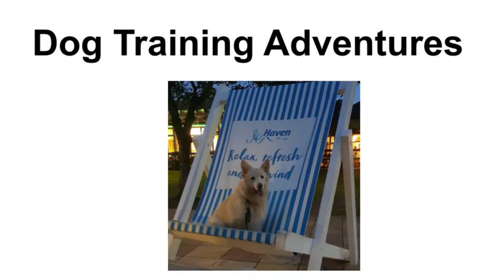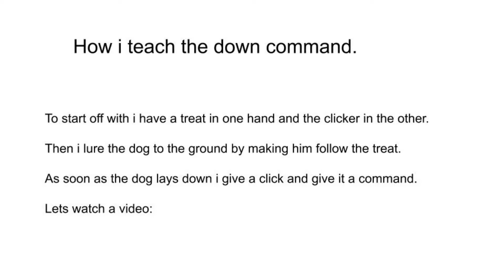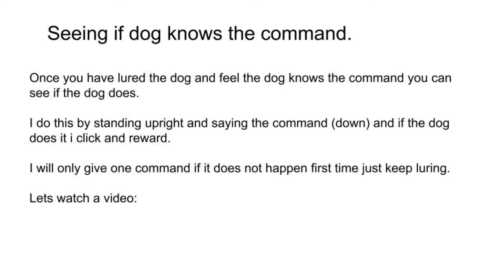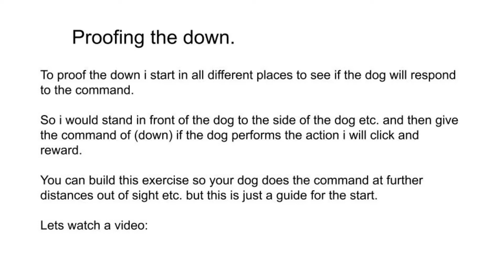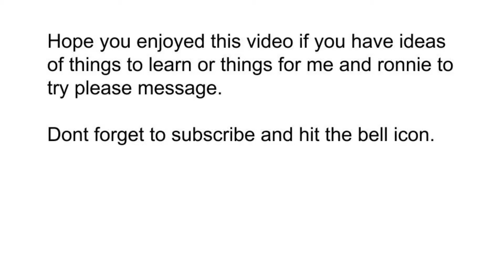Introduction to clicker training and teaching down.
This is my introduction to clicker training and how i would teach the down. please note i'm not a dog training these videos are of me having fun with my dogs and things i have learnt from my hobby.